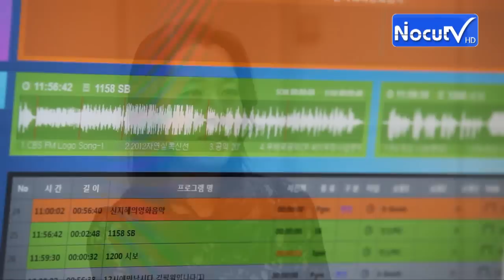EN - 방송인 김미화 CBS음악FM의 개성만점 DJ들을 만나다 - 신지혜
방송인 김미화 CBS음악FM(서울,경기 93.9/부산 102.1Mhz)의 개성만점 DJ들을 만나다

좋은 음악전문 채널 CBS음악FM이 12월 15일 개국 17주년을 맞아 방송인 김미화(CBS표준FM '김미화의 여러분' MC)씨가 음악FM DJ들을 만나 그동안 귀로만 익숙했던 DJ들의 진솔할 이야기와 모습을 전한다.

1998년부터 15년째 [신지혜의 영화음악]을 진행하고 있는 신지혜 아나운서는 자타공인 영화전문가며 기획부터 제작과 연출 DJ까지 담당하는 베테랑 DJ이기도 하다.

CBS음악FM의 개국과 더불어 시작된 국내 최장수 영화음악 프로그램인 [신지혜의 영화음악(매일 오전 11시)]은 가장 영화음악 프로그램다운 방송을 청취자들의 많은 사랑을 받고 있다.

신지혜 아나운서와 김미화씨의 진솔한 대화를 노컷V EN에서 만나보았다.